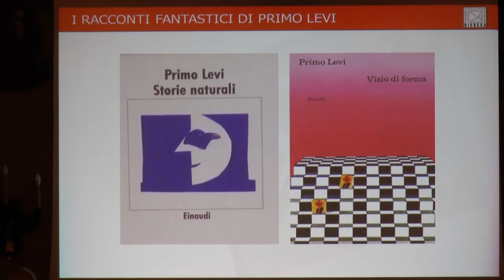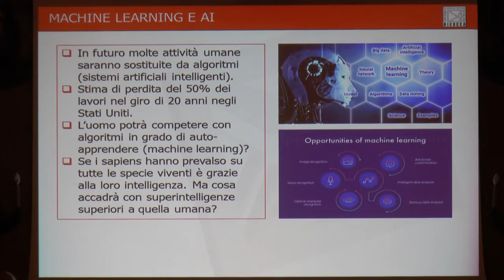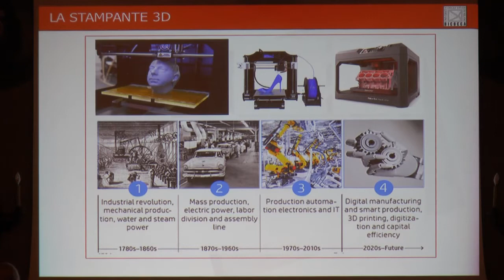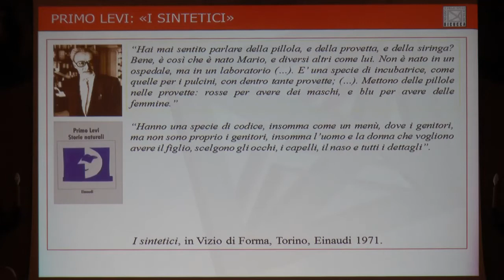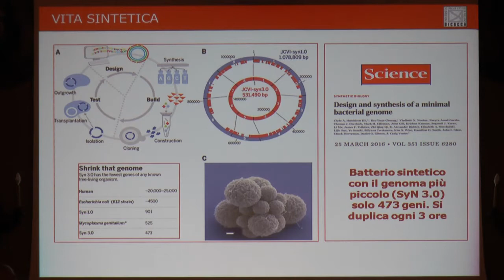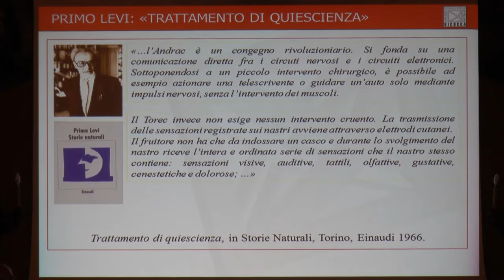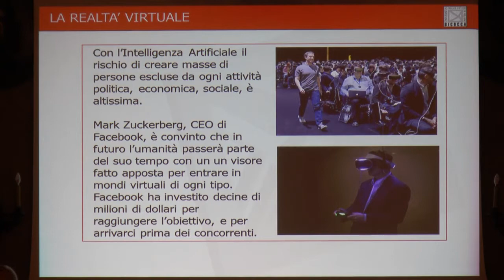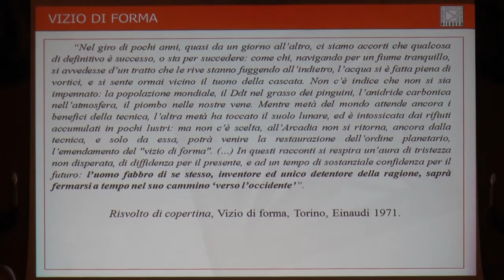Premio Levi 2019 parte 2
Seconda parte della registrazione con la conferenza di Gianfranco Pacchioni (Università Milano-Bicocca), l'intervento di Giorgio Cevasco (VicePresidente Società Chimica Italiana) con alcuni giovani stranieri e, in videocollegamento da Strasburgo, Jean-Pierre Sauvage (Premio Nobel per la Chimica 2016)